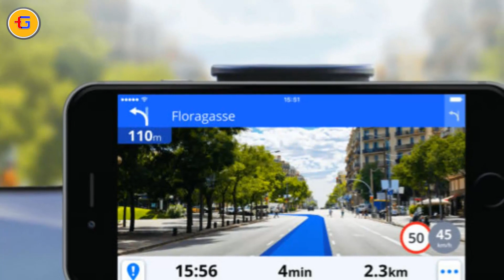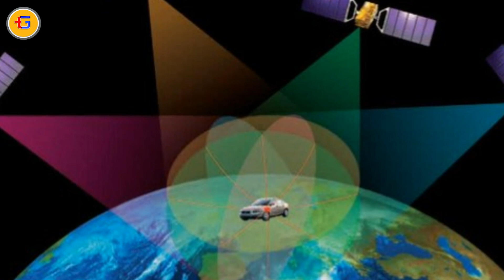What Is Navigation ? Navigation Explained Hindi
Dosto is video me maine aapko btaya hai navigation ke bare. ki ye kya h , kab se h, kyu h, kaise aaya, kyu jarurat  padi, asha karta hu video aapko psand aayega.